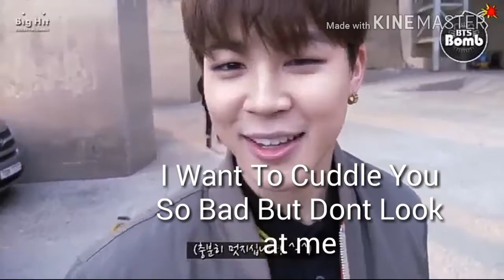300+ Subscribers Special+For Our Jimin's Birthday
FINALLY OUR CHIMCHIM'S BIRTHDAY!!! HAPPY BIRTHDAY JIMIN! I KNOW ITS KINDA LATE BUT NOTHING LATE RIGHT?😂😂 ITS STILL YOUR BIRTHDAY!